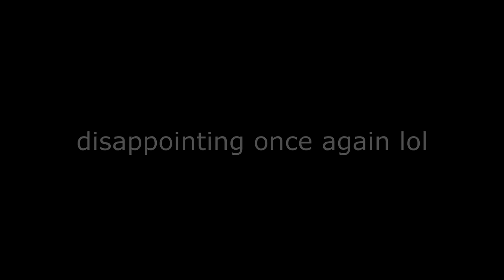railgun vs 10000 sheets of glass